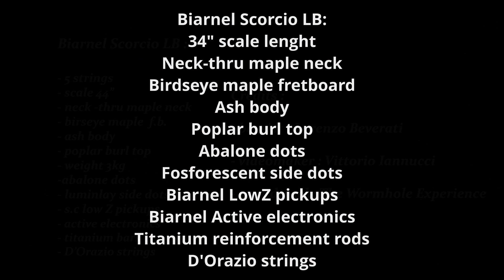Biarnel Scorcio TITANIUM - Demo Clip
Biarnel Scorcio - Presentazione e Dimostrazione

Per i musicisti che necessitano di un basso particolarmente leggero ed ergonomico, la serie headless Scorcio rappresenta un punto d’arrivo ideale: trasportabile in una custodia per chitarra elettrica, leggero, compatto, bilanciatissimo, ma con legni di prim’ordine e la consueta scala 34″ o la comodissima 32″.

Dal 2011 lo Scorcio 32” cinque corde Superleggero è stato scelto da Patrick Djivas come suo basso personale.

L’adozione di una scala 32″ rende il basso ancora più leggero, compatto, comodo e con una timbrica in slap particolarmente piena e convincente.
I modelli con scala 34” sono abbinati ad un corpo ergonomicamente rivisto per meglio adattarsi alle misure leggermente maggiori.
La forma particolarmente piccola e compatta del corpo bilancia la mancanza della paletta e dona a tutto l’insieme un aspetto armonioso e proporzionato.

Il basso Scorcio è disponibile con 4, 5, 6 o più corde, con i fret o fretless, con manico passante, con elettronica attiva a due vie o passiva o con l’esclusiva QuadraCoil®.

La presenza di grandi camere tonali nel corpo contribuisce a rendere il basso sorprendentemente leggero: si parla di 2,8kg per un quattro corde, o di 3,3kg per un sei corde.
L’allestimento Superleggero, grazie a particolari accorgimenti, toglie ancora ulteriore peso allo strumento senza compromettere la resa timbrica.

È possibile richiedere le cover dei pickup in legno, piatte o raggiate come la tastiera, per chi ha l’esigenza di una finger ramp.

Disponibile in scala 34” o scala 32”, best seller assoluto del brand
Manico passante
Elettronica attiva a 2 vie o elettronica passiva con controllo di tono
Vasta scelta di legni per il top e per la tastiera
Pickup cover in plastica o in legno, anche raggiate come la tastiera (Finger Ramp)
Finitura satinata o lucidata a specchio, trasparente, colorata, traslucida o sfumata
Pomelli potenziometri in metallo o in legno
Possibilità di montare l’esclusiva elettronica Biarnel QuadraCoil®